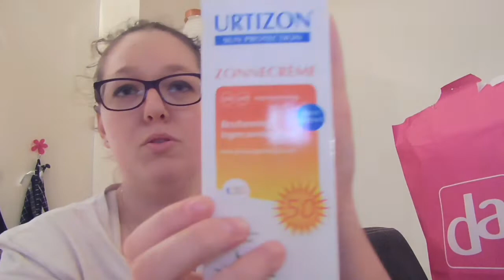Reclame voor de Da van zessen De Fantasygirl 23